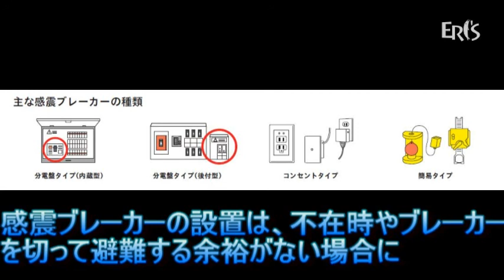石狩市＠秋の全道火災予防運動 2017/10/14(4分09秒)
えりすいしかりネットテレビ＠企画・制作石狩消防署　予防課
秋の全道火災予防運動と火災予防対策について、お知らせします